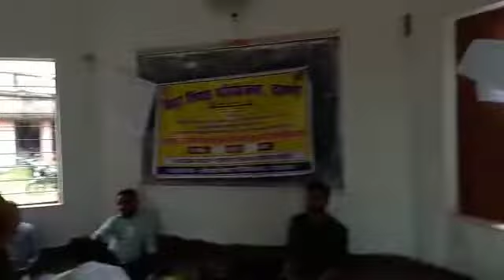chahak prashikshan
Video from KK JHA CLASSES